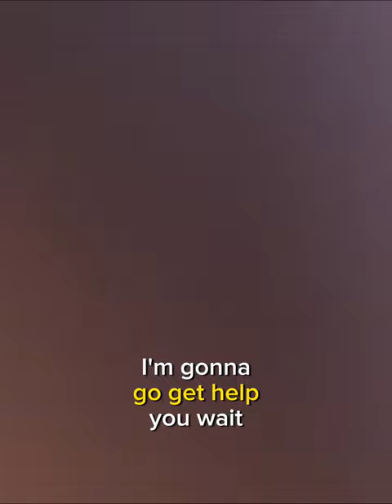George of the Jungle (1997) 🎬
The film was produced by Walt Disney Pictures and was released in theatres throughout the United States and Canada on July 16, 1997. It was later aired on Disney Channel in the United States on December 5, 1998. The film received mixed reviews and grossed $174 million worldwide. A sequel, George of the Jungle 2, was released direct-to-video on October 21, 2003.